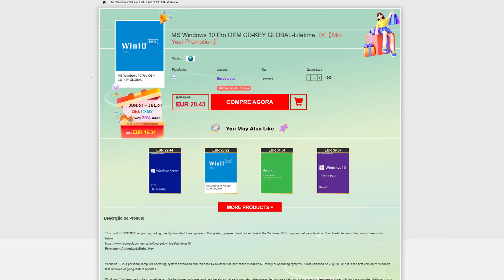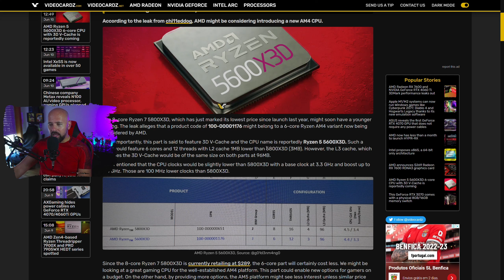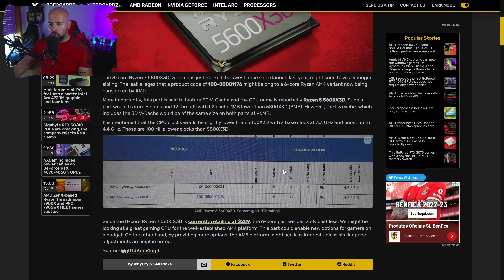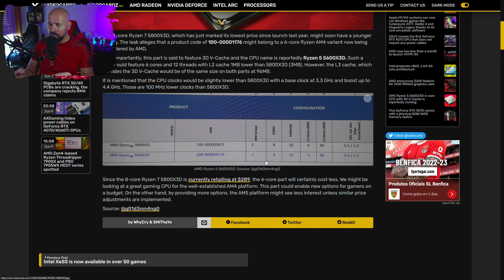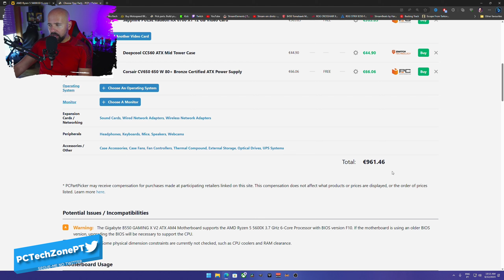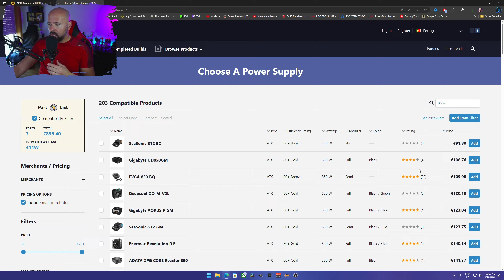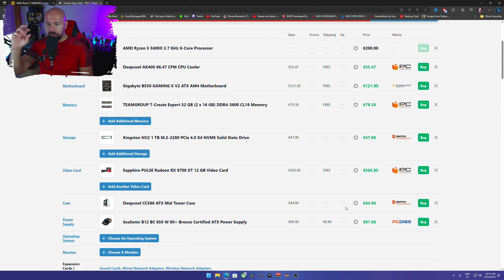NOVO RYZEN 5600X3D POR 200 EUROS? MELHOR CPU PREÇO DESEMPENHO PODERÁ ESTAR A CHEGAR!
O MEU COMPUTADOR:

- 1x SSD NVme Western Digital SN750SE 500GB (SISTEMA)
- 1x SSD KINGSTON 240GB (VIDEO RENDER)
- 2x 1TB (jogos e arquivo)
- 1x Monitor Gigabyte 27" M27Q-EEK IPS QHD 170Hz 0.5ms
- 1x Monitor ASUS VS247HR 24´´
- SONY A6000